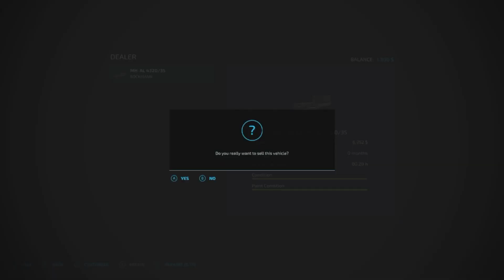Liming On Spruce Mountains Farms Map On Farming Simulator 22 | Episode 9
✭𝗦𝗼𝗰𝗶𝗮𝗹 𝗠𝗲𝗱𝗶𝗮 ✭